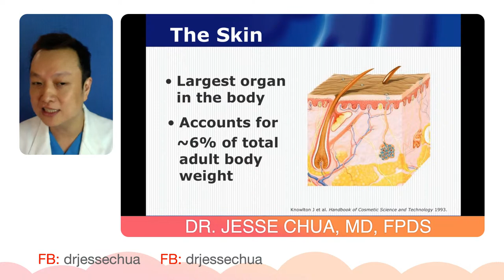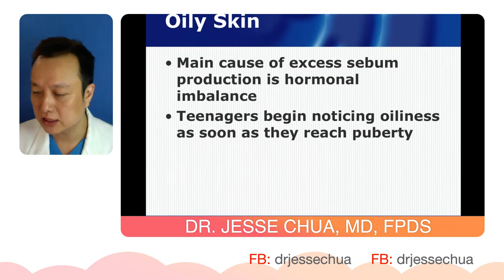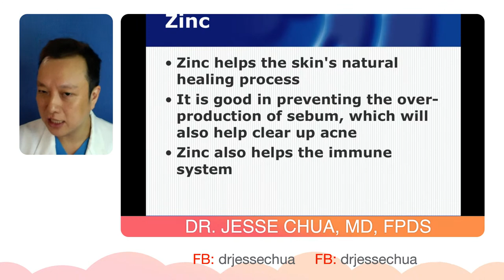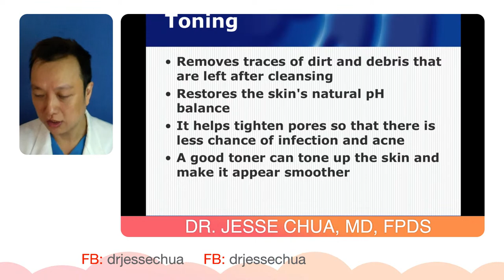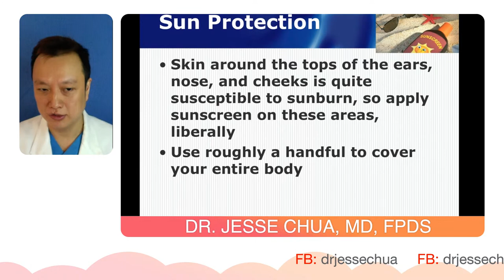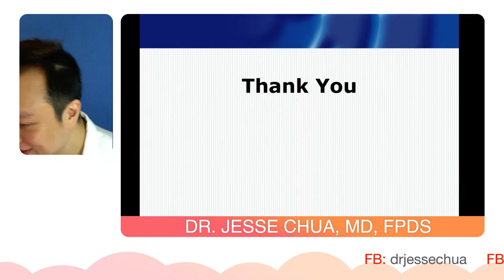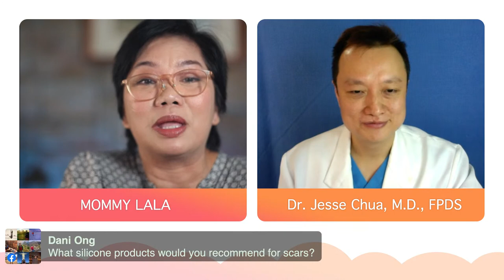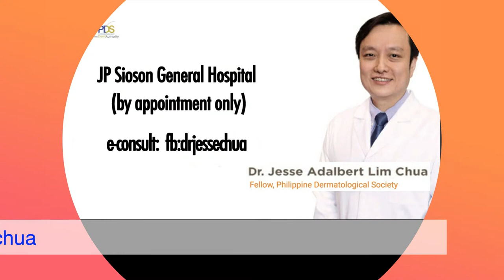SKIN CARE 101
In today's episode we are joined by Dr. Jesse Adalbert L, Chua, MD, FPSD in talking about the importance and proper skin care for all ages specially Moms.